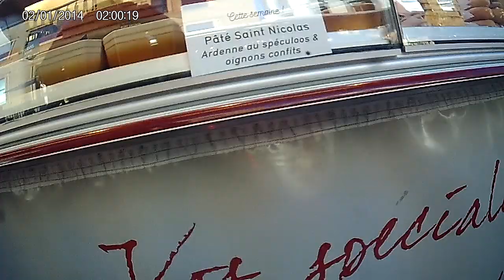En vue arrière avec la LENCO Sportcam 600 - 5